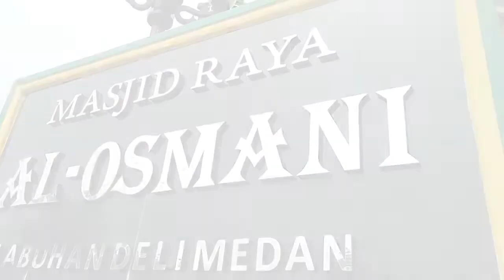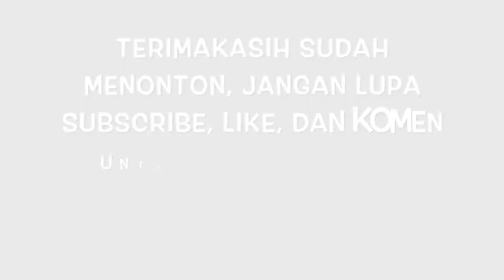MESJID RAYA AL OSMANI BUKTI KEJAYAAN KESULTANAN DELI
Mesjid Al-Osmani dibangun pada 1854 oleh Raja Deli ketujuh, yakni Sultan Osman Perkasa Alam.  Mesjid ini kemudian diberi nama yang sama: Mesjid Al-Osmani. Pada 1870 hingga 1872 masjid yang terbuat dari bahan kayu itu dibangun kembali menjadi permanen oleh anak Sultan Osman, yakni Sultan Mahmud Perkasa Alam yang juga menjadi Raja Deli ke delapan.

Mesjid yang juga dikenal dengan sebutan Masjid Labuhan karena lokasinya yang berada di kecamatan Medan Labuhan ini adalah masjid tertua di Kota Medan. Masjid Al-Osmani memiliki warna dan bentuk arsitektur yang hampir sama dengan warna istana Deli. Yaitu memiliki warna bangunan yang didominasi warna kuning, warna kebesaran Kesultanan Melayu.

Masjid ini terletak sekitar 20 kilometer sebelah utara Kota Medan. Hingga kini, selain digunakan sebagai tempat beribadah, masjid itu juga dipakai sebagai tempat peringatan dan perayaan hari besar keagamaan dan tempat pemberangkatan menuju pemondokan jamaah haji yang berasal dari Medan utara.

FOOTAGE GAMBAR DIAMBIL:

Masjid Al Osmani, Jejak Kerajaan Melayu di Belawan, Medan

Masjid Al Osmani Salah satu Masjid Tertua di Medan Sumatera Utara

Assalamulaikum...

Selamat datang di channel Mesjid Kita. Channel ini merupakan project social preneurship dari Aulia Andri Channel Mesjid Kita akan diisi video-video mesjid di seluruh Nusantara. Ada beberapa kategori video seperti Drone View, Sejarah Mesjid dan ulasan tentang keunikan sebuah mesjid.

Kami sangat mengharapkan dukungan dari berbagai pihak untuk membesarkan channel ini. Channel Mesjid Kita juga mengusung tagar mosqueTraveler dan PengembaraMesjid. Sesekali, sdr Aulia Andri akan muncul sebagai vloger. Dia juga melakukan pengambilan gambar serta melakukan editing terhadap video-video di channel ini.

Sebagai sebuah channel youtube baru, kami sangat mengharapkan masukan dari para penonton. Silakan menuliskan komentar di video-video agar kami tahu apa yang harus kami perbaiki atau lakukan di masa mendatang. Salam hormat dari kami.

Mesjid Kita